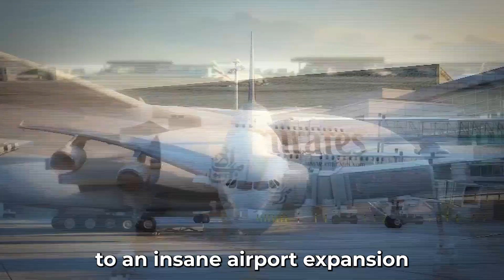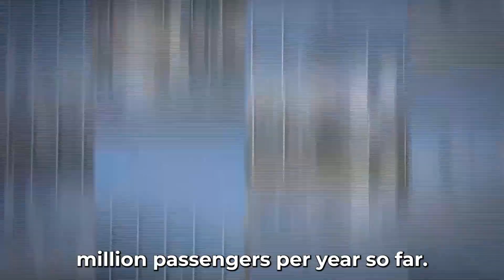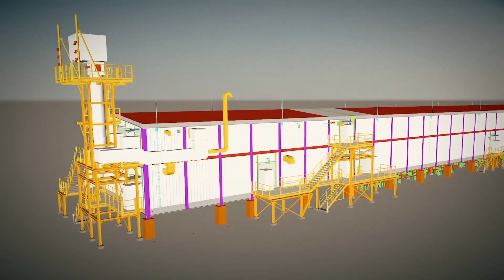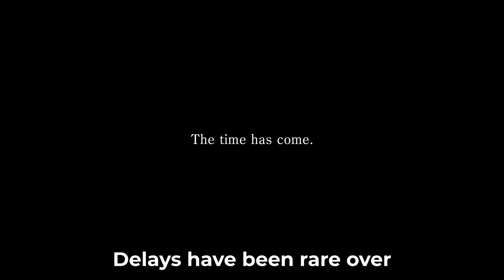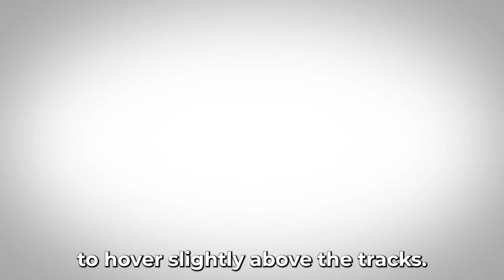The Biggest Megaprojects in the World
From the most expensive oil field to an insane airport expansion, and from a massive nuclear power plant to the most advanced high-speed rail, here are some of The Biggest Megaprojects in the World.

 You are watching 🎥: The Biggest Megaprojects in the World